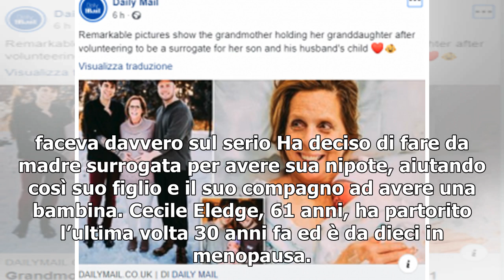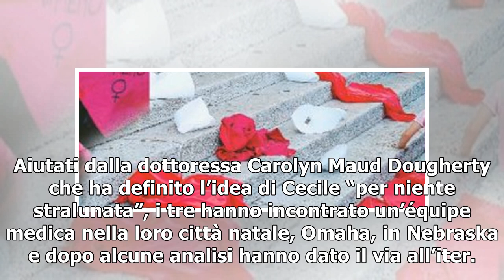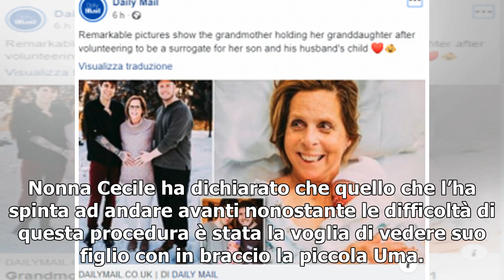Nonna dà alla luce la sua nipotina come madre surrogata: "Volevo vedere mio figlio e il suo compa...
Nonna dà alla luce la sua nipotina come madre surrogata: "Volevo vedere mio figlio e il suo compagno con in braccio la loro bambina"
Quando Matthew Eledge, 32 anni, e Elliot Dougherty, 29 anni, hanno cominciato a desiderare un figlio e hanno deciso di voler ricorrere a una madre surrogata, la proposta di Cecile li ha fatti sorridere fino a quando non hanno capito che la madre di Matthew faceva davvero sul serio Ha deciso di fare ...